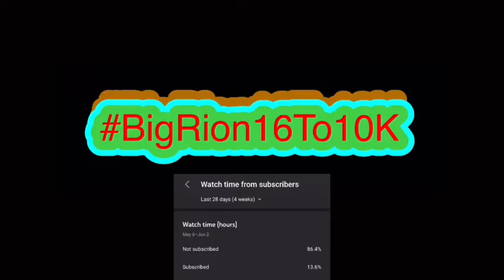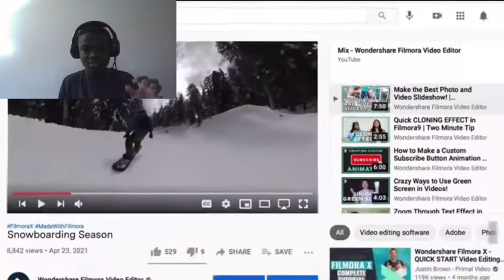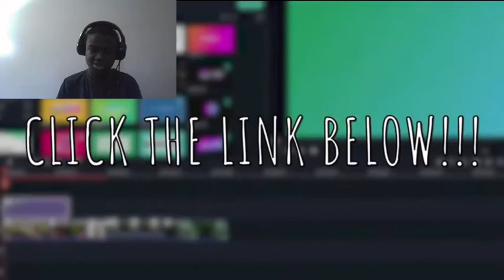Among Us Logic: The Last Crewmate | Cartoon Animation Reaction!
Among Us Logic: The Last Crewmate | Cartoon Animation | BigRion16
In this video we react to Among Us Logic: The Last Crewmate | Cartoon Animation by GameToons. Honestly I like this. Even though I didn’t get it was Star Wars and never really watched Star Wars still got most of the jokes since it was most of the well known Star Wars one. Also I like that they are starting a another arc.